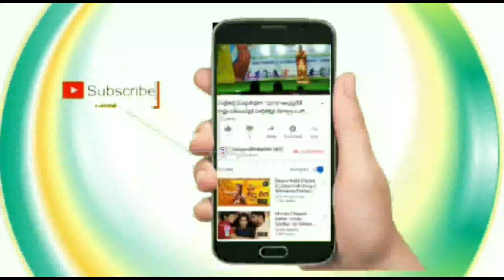అందమైనదాన Chandamamalantidhana llExcellent Singing Ramprasad ll &Team#@navyandhratalent hktv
అందమైనదాన Chandamamalantidhana ll Excellent Singing ll Ramprasad &Team

సకల కళల ప్రోత్సాహమే మా నవ్యాంద్ర టేలంట్‌ HKTV ఉద్ధేశ్యం II యడ్ల వెంకటరావు 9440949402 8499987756 ll
మీరు ప్రతిభ కలిగిన కళాకారుల ఇంకెందుకు ఆలస్యం వెంటనే పల్లవి చరణం 2ని లు మించకుండా రెండు పాటలు పాడి పైన ఉన్న వాట్సాప్ నెంబర్ లు కు వెంటనే పంపించండి వయస్సు తో నిమిత్తం లేదు

రాయే రాయే రంగసాని సుంకులువై. వికృష్ణవేణి #

తమ వివాహది శుభకార్యాలకు పండగల కొరకు రజస్వల పంక్షన్‌ల కొరకు తీర్ధాలకు శ్రీరామనవమి ఉగాది పండగల కొరకు తీర్ధాలకు పరుసల కొరకు సాంస్కృతిక కార్యక్రమం కొరకు వెంటనే సంప్రదించండి

యడ్ల వెంకటరావు
నవ్యాంధ్ర టాలెంట్‌ రేలా రే రేలా
యడ్ల వెంకటరావు జానపద కళాబృందం